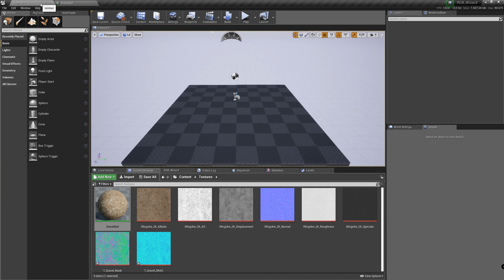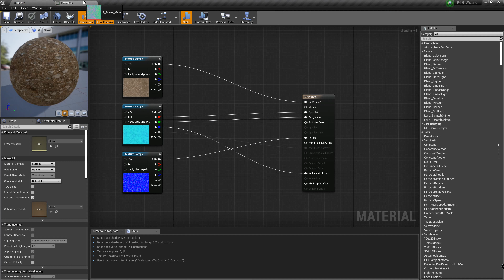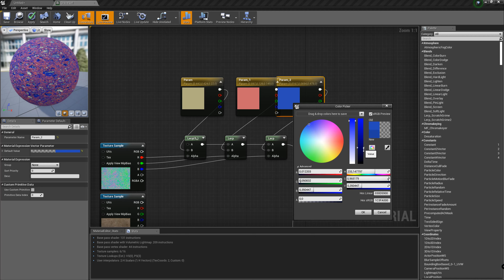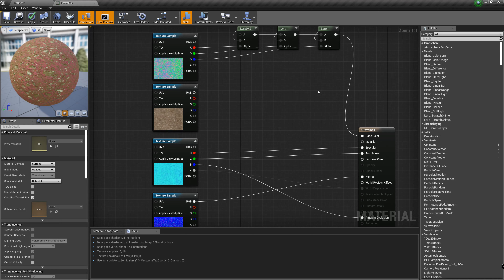RGB Wizard Documentation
RGB Wizard is an editor bluerpint utility and have two functionality. You can create RGB masks from your albedo textures and you can add 3 textures on RGB channels and merge them togather as a single texture.
It will be on unreal engine martketplace soon!

If you have our other products like Light Foliage then you can use this utillity to convert your custom meshes customizable meshes using master material in Light Foliage or VT Environment pack.